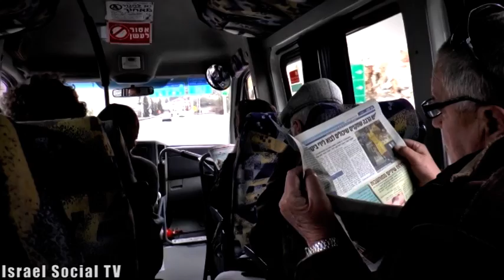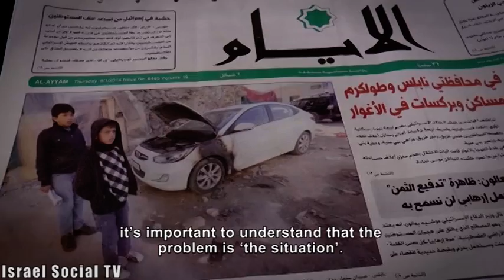Normalization in Ramallah?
The cat and mouse game played by leaders around the negotiating table seems as hopeless as ever, but some believe that if the public takes an active part in meetings, that could lead to the formulation of a reconciliation agreement between the two parties. Such a meeting was held for two days last week in Ramallah and East Jerusalem.